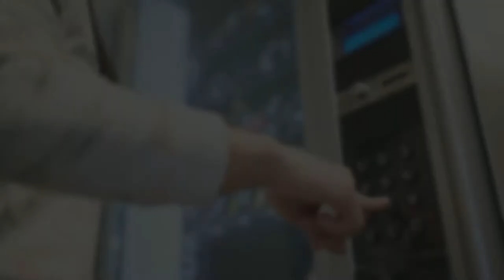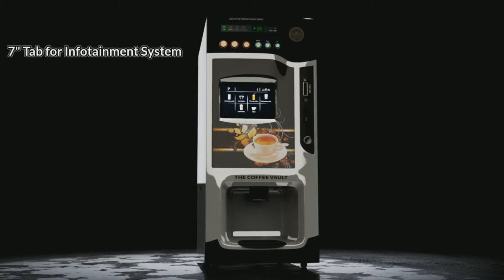India’s 1st Contactless Coffee Vending Machine by THE COFFEE VAULT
The COSMOS by The Coffee Vault
A Treasure of Taste!

Key Features-
Fully Contactless
Automatic Cup Dispenser
Digital Payment Options
7 inch Infotainment Screen
Both Hot & Cold Beverages
IoT- enabled
Automatic Breakdown and Refiling Alerts

Call for Free Demo- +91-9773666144

Please Like, Follow and Share us on Social Media. Links are given below-